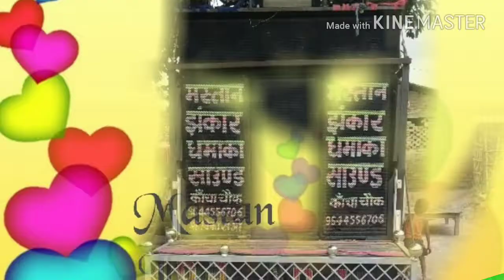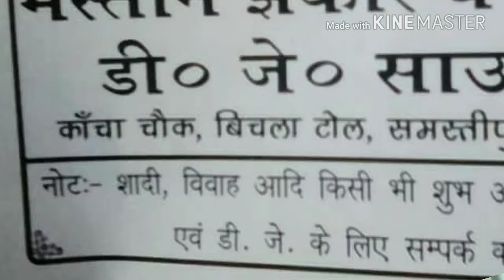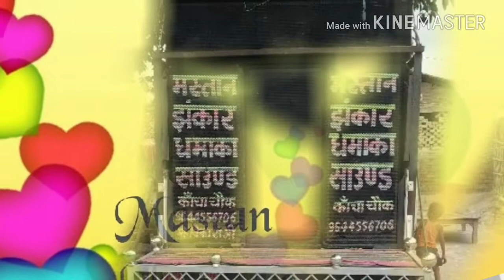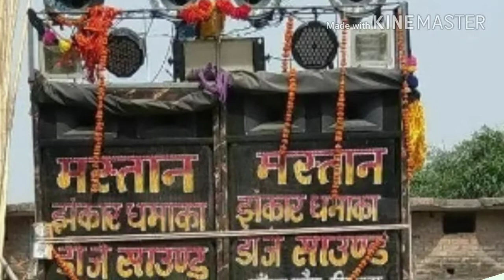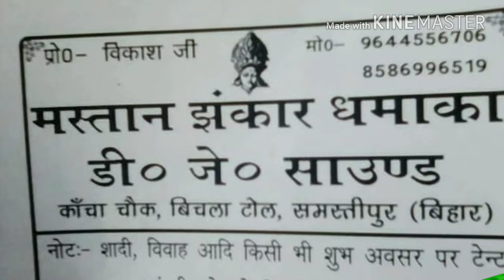Mastan Jhankar Dhamaka DJ song